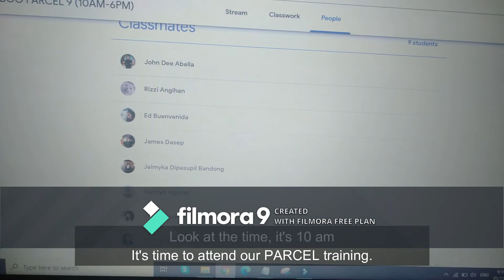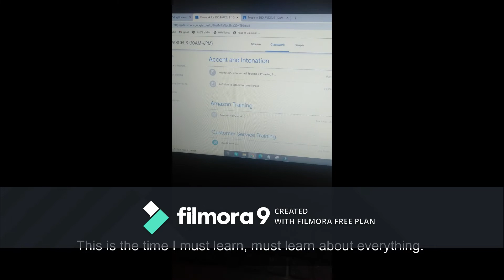PEAR TO THAT WORLD (IN THE TUNE OF "PART OF THAT WORLD") Parcel Training